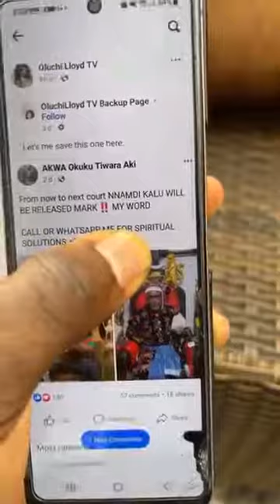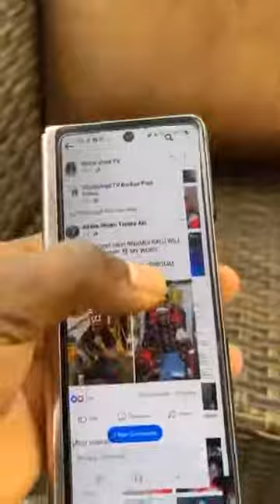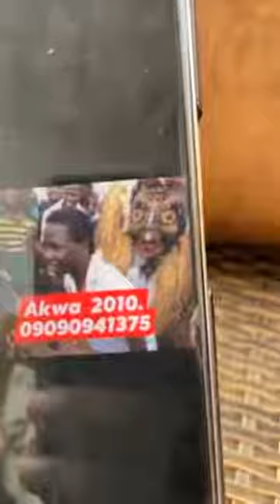Native Dr Akwa okuko Tiwara Aki analyses how he predicted the release of Nnamdi Kanu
For the benefit of those who do not understand Igbo language. Below is basically what he said.

Chukwudozie Nwangwu also known as akwa okuko tiwara Aki, ‘’akwa okuko tiwara Aki’’ which is translated as the egg that broke the palm nut-A name which he earned by performing a wonder when he crush about 24 palm nuts with poultry egg/ hen’s egg

According to him, he said that, 2 weeks ago he posted on SM that on the next court date that Nnamdi Kanu will be set free.

After making the post he got a call from unknown person, who told him to take down the post, or else govt will come after him and accuse him of being a juju priest.

Nevertheless, what he said later happened, when the appeal court discharged and aquits Nnamdi Kanu. He said he will appease the gods with 2 cows plus other things he will get for them, which  amount up to over a Million Naira.

He also claimed that it is by his making that Nnamdi was released but, nobody is talking about it and if its a pastor or Daddy GO that said it, the news will be everywhere.

In as much as he is not hyping himself but he said he worth billions but de don't like bragging.

Akwa who said he is the youngest prophet, who started at the age of 12 years to see spiritual, said if it were to be abroad, he would have become a hero, just that Nigeria is not good.

He showed the post, where he posted that "from now till the next court Nnamdi Kanu will be released Mark My word"

He went on to show pictures of when he started, showing his pictures from 2010.